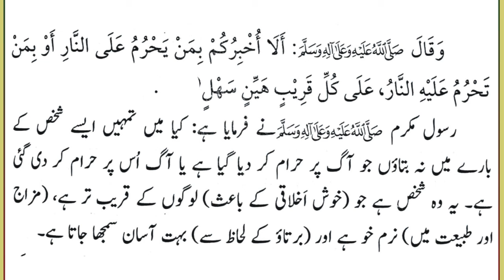Hazrat Muhammad mustafa kareem ﷺ ky Akhlaq e hasana (Part:17)